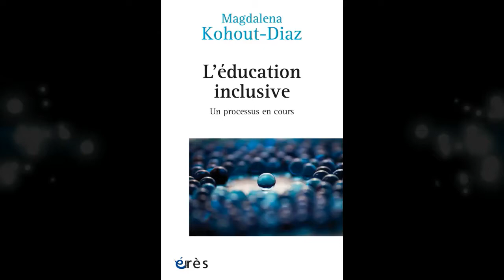Magdalena KOHOUT-DIAZ - Éducation inclusive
L’éducation inclusive est une notion qui interroge. Mondialisée au cours des années 1990, elle semble pourtant aujourd’hui encore émergente au plan des politiques publiques en France, notamment avec la création en février 2017 du CAPPEI (Certificat aux pratiques professionnelles de l’éducation inclusive). Quels sont les enjeux de son déploiement ?

L’éducation inclusive est un processus d’ouverture à la diversité culturelle par l’éducation, qui concerne la sphère scolaire mais également d’autres secteurs de la vie publique (santé, politique, justice…). L’ouvrage éclaire les problématiques fondamentales inhérentes à son développement à partir d’exemples singuliers. De niveau scientifique et à l’écoute de l’expérience internationale, l’ouvrage peut être considéré comme un outil pour la formation professionnelle initiale et continue des enseignants, amenés à s’orienter aujourd’hui dans le champ complexe de l’accompagnement des élèves à besoins éducatifs particuliers. Avec des convictions fortes et étayées sur la recherche, l’auteure y défend le droit de tous à une éducation de qualité, pour en finir avec toute forme de discrimination scolaire et favoriser la cohésion sociale.